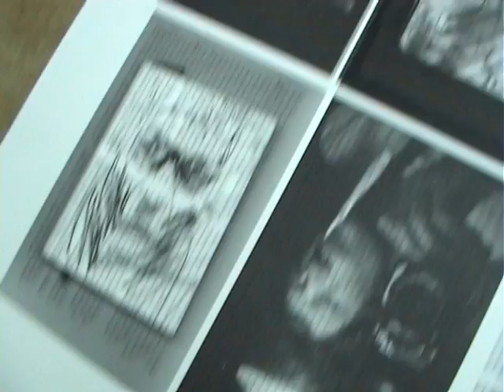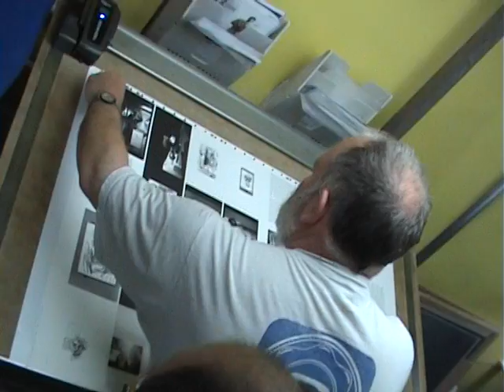MAKING OFF - BÉLA ZEICHNET & FOTOGRAFIERT PABLO / ARTISTBOOK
MAKING OFF -
BÉLA ZEICHNET & FOTOGRAFIERT PABLO
EINE ARCHIV AUSWAHL AUS DEN JAHREN 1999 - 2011
ARTIST BOOK BY BÉLA PABLO JANSSEN
PUBLISHED WITH DARLING PUBLICATIONS
AND SPONTAN ARCHIVE
PRINTING STUDIO: ASMUTH COLOGNE
VIDEO: BPJ